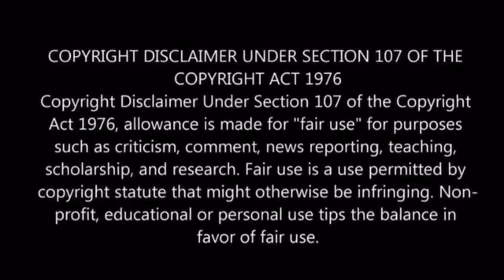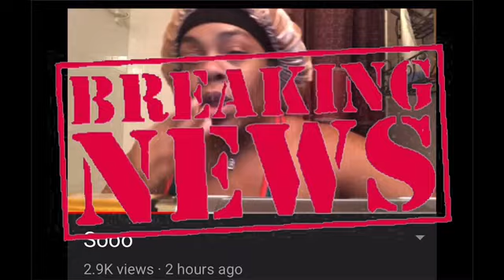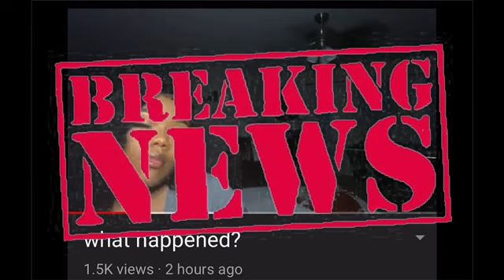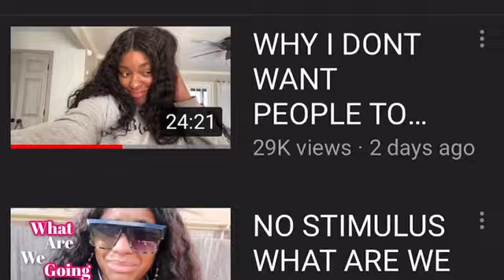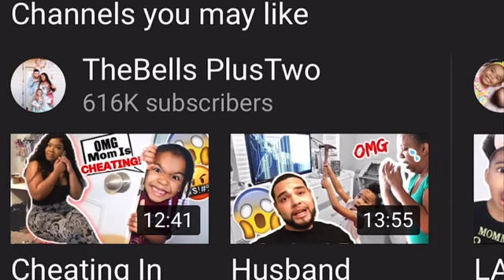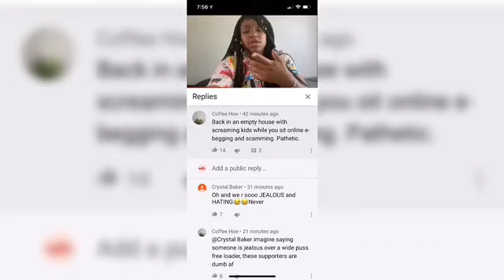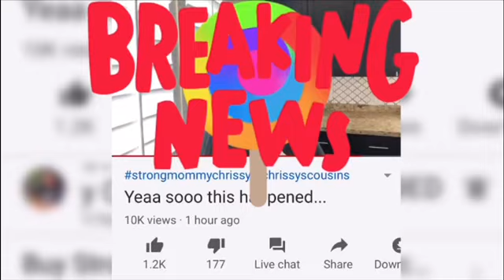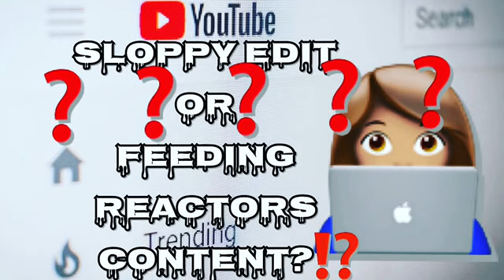StrongMommy Chrissy | Momma MIA | MommianaGang Not on Same Page!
strongmommychrissy and Ladies skip their new live format this week. No one knew why??
According to Chrissy she was celebrating her son’s Birthday and no one else seemed to be able to deliver one message for their month long collab. What are your thoughts?? Cover up or No show?

👩🏽‍💻 Follow me and get updates

Prime Membership
Try Prime Discounted Monthly Offering
Shop Amazon Warehouse Deals – Deep Discounts on Open Box & Used Camera Equipment
Shop Amazon Gift Cards – Instant Delivery or Free One Day Shipping
Bloveslife Smackalicious Sauce Seasoning Mix Sauce (Spicy)
Bloveslife Smackalicious Sauce Seasoning Mix Sauce (Mild)
Slap Ya Mama Cajun Seasoning Seafood Boil
Alaskan King Crab (THE BEST) Colossal Red King Crab Legs (4LBS) – Shipped Overnight
Diamond Cute Pens
Fancy Crystal Diamond Ballpoint
White Rose II by Kurt Shaffer, 16x24-Inch Canvas Wall Art
Bill Income Expenses: Simple Cash Book Monthly
Budget Planner
Monthly Budget Planner
Riverberry Women’s Wedge Pumps
Premium Velvet Hangers
2019 DJI Osmo Pocket Handheld 3 Axis Gimbal Stabilizer
2019 DJI Osmo Pocket Handheld 3 Axis Gimbal Stabilizer

Daily Vlogger, Wife and Mom

Cash 💰 App @francoisevlogs